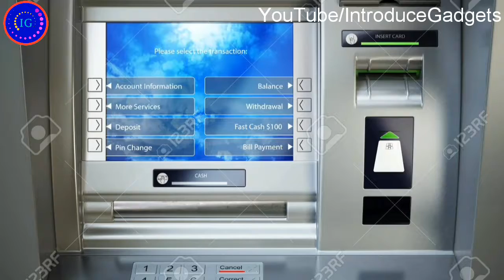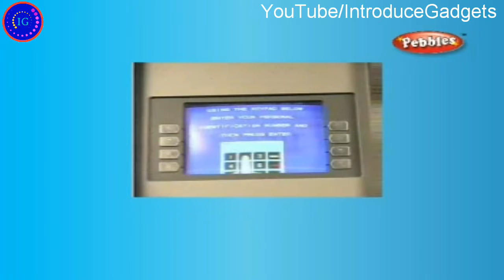How ATM Machine Works (ATM मशीन काम कैसे करती है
Namaskar Dosto,
               Ish Video me maine aapko Bataya hai ki ATM Machine kam kaise karti hai MUjhe pura Ummed Hai ki aapko yeh Video jarur pasand aayega.

ABHISHEK KUMAR SINGH